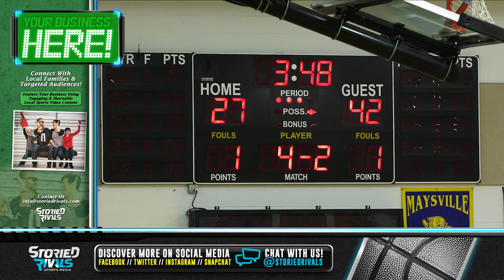Sheridan at New Lexington 🏀 | Game Highlight [12/9/20]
Stinson Sisters Lead Sheridan Over New Lex, 67-43

• After a close first half, the Generals would switch gears showcasing a strong offensive attack to top MVL foe New Lexington, 67-43.

• Faith Stinson would lead the Generals' attack with 30 points and 7 rebounds while her sister Jamisyn Stinson finished with 17 points and 5 rebounds.

• The Generals improve to 2-0 and will host Tri-Valley in an MVL showdown.